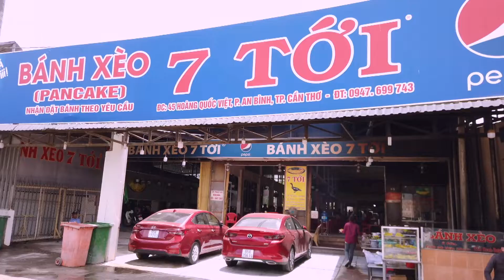Bí Quyết Tạo Nên Thương Hiệu BÁNH XÈO